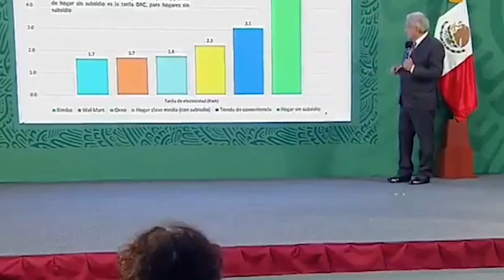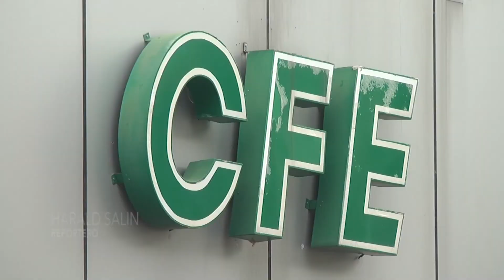Reforma eléctrica en Chiapas